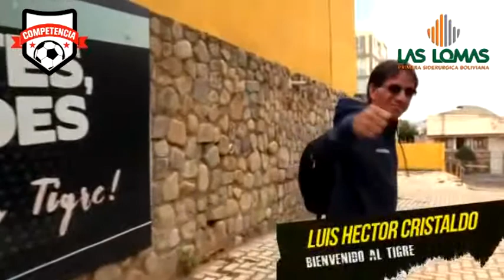CRISTALDO TRABAJARA CON LAS DIVISIONES MENORES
“Estoy muy feliz de estar nuevamente acá, ahora en otra función pero con la misma alegría de cuando era jugador. Al ‘Tigre’ siempre le daré lo mejor y trabajaremos con los chicos para poder aportar al primer plantel. Es una felicidad volver a ponerme este buzo y sentir todo esto, tengo un club en Santa Cruz donde ya estamos tres años y hay jugadores que tranquilamente podrían jugar en la profesional entonces haremos un buen trabajo coordinado”, señaló Luis Héctor Cristaldo en conferencia de prensa. Más información en CompetenciaBolivia de lunes a viernes a las 13 y 19 hrs.